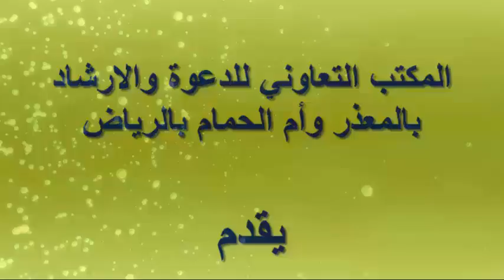شرح بلوغ المرام باللغة الاورومية الحلقة 24 Bornoota Sharhii Kitaaba Buluugul Maraam